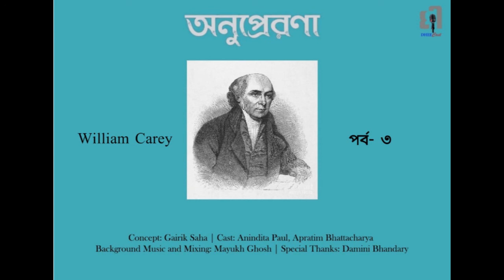William Carey Biography in Bengali | Onuprerona | Episode-3 | Bengali Audiobiography | DHEECast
Cast- Anindita Paul, Apratim Bhattacharya
Background Music and Mixing: Mayukh Ghosh
Concept and Direction: Gairik Saha
Special Thanks: Damini Bhandary